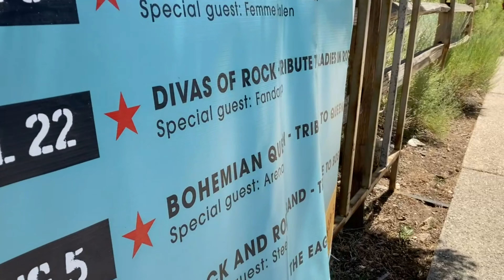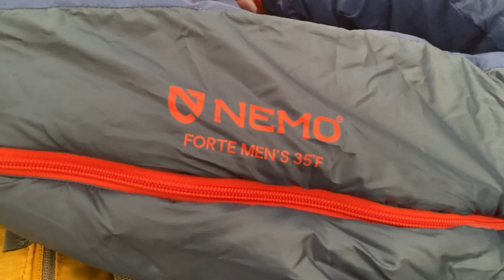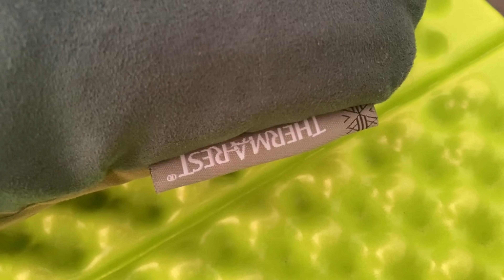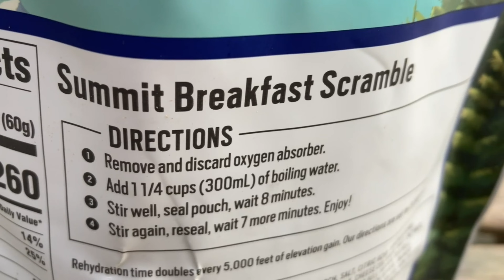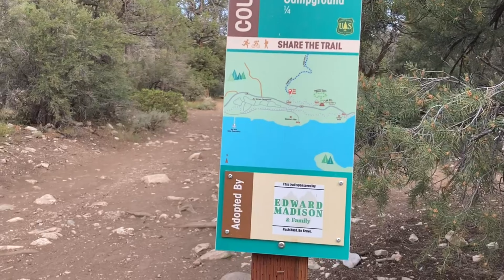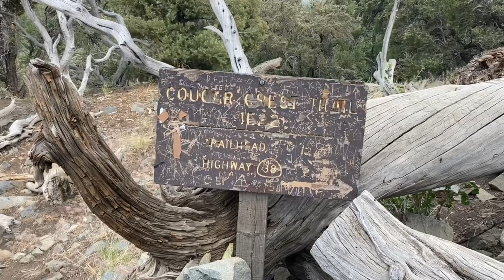Big Bear Lake - Serrano Campground & Cougar Crest Trail to the PCT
Hiking and camping big bear.  Interested in the gear?  Check out my Klymit review and links to the Amazon product